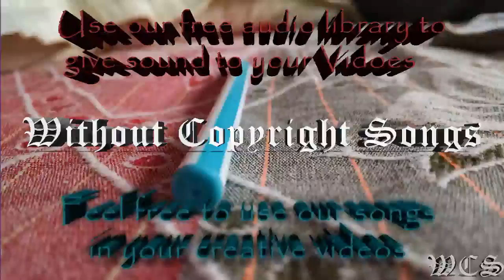Luke Carpenter & John Ross California feat Corey Saxon WCS Release